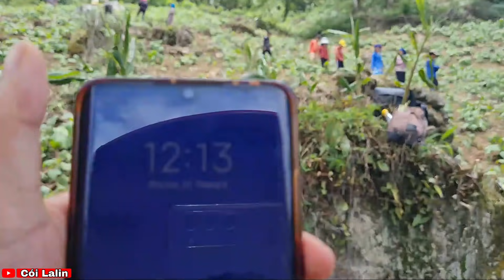Bữa Cơm Trưa Trên Nương Cùng Em Sử | Cói Lalin